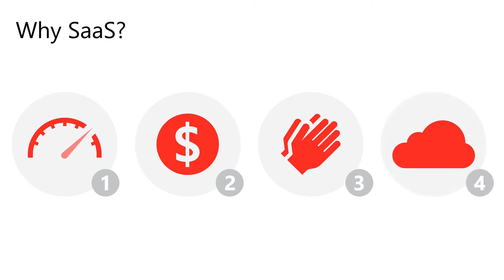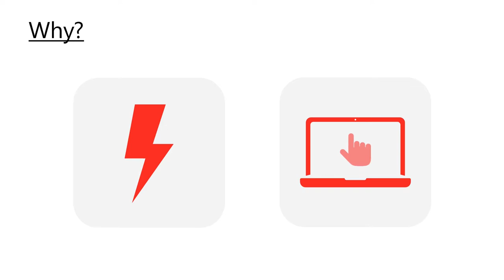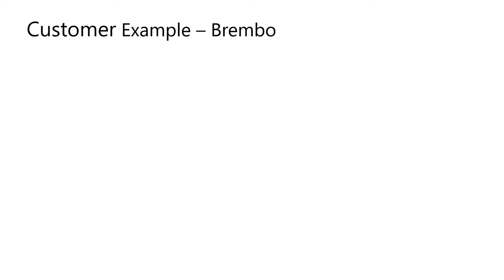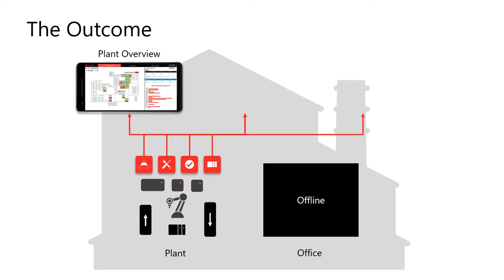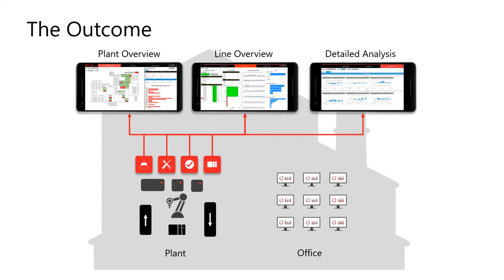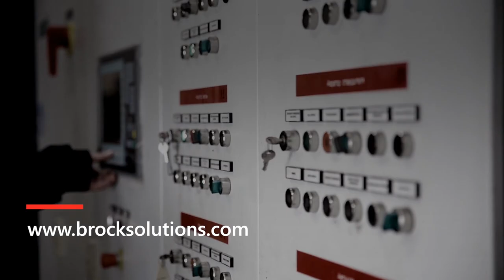Engineering as a Service: Focus on Speed and Driving Value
The “…as a Service” phenomenon is no longer just for Software or Infrastructure.  Learn how Brock’s Engineering as a Service (EaaS) model is being adopted by manufacturers across industries.